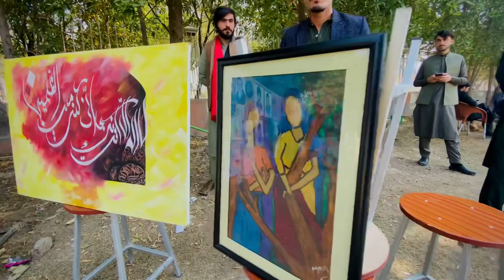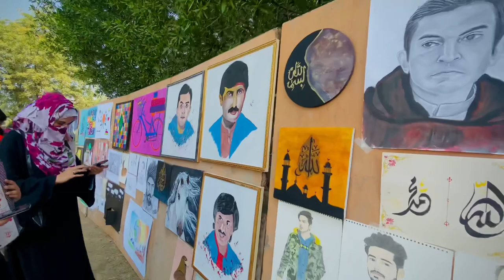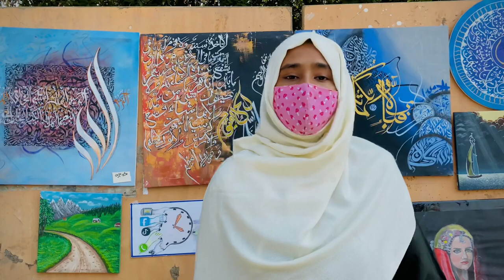Art Painting and Calligraphy Exhibition| NDM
Ist Intra District Painting calligraphy Exhibition Gomal University D.I.khan organised by NSM